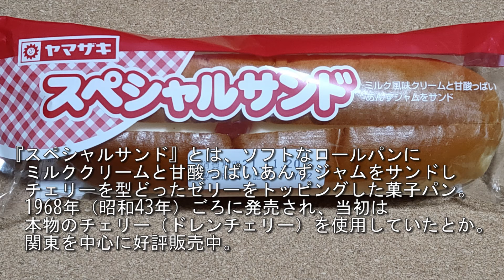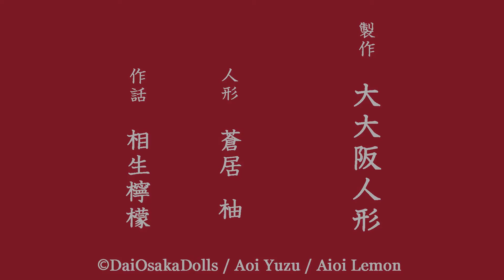『映えるマリトッツォ』いちまーずのお部屋#041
演芸番組『いちまーずのお部屋』次から次へと現れるスイーツブーム。浜の真砂は尽きるとも、世にスイーツの種は尽きまじ。この動画は、人形漫才師のミカン・ポンカン・サンポウカンたち三姉妹の日常風景です

ツッパリHigh School Rock'n Roll(登校編)／横浜銀蝿

山崎製パン | 商品情報 | 商品情報［菓子パン］ | スペシャルサンド

『スペシャルサンド』とは、ソフトなロールパンにミルククリームと甘酸っぱいあんずジャムをサンドしチェリーを型どったゼリーをトッピングした菓子パン。
1968年（昭和43年）ごろに発売され、当初は本物のチェリー（ドレンチェリー）を使用していたとか。
関東を中心に好評販売中。

★人形アニメの『大大阪人形』金曜18時更新★

『いちまーずのお部屋のテーマ』作詞・作曲／相生檸檬
『わたしは人形』作曲／不詳　演奏／相生檸檬

私たちのオリジナル作品はフィクションであり、実際の人々やグループとは何の関係もありません
掲載された情報は正確であるように努めていますが、誤りがある可能性があります。また掲載された情報を参考にした結果、何らかの損害が発生しても、当方では一切の責任を負いかねます

制作 大大阪人形／蒼居柚／相生檸檬

Mikan, Ponkan and Sanpokan are ball-jointed Ichimatsu dolls in Great Osaka.This movie is the daily scene of three sisters, Mikan, Ponkan, and Sanbokan, who are ball-jointed dolls.

"Theme From the Ichimars" Lyric and Music by Aioi Lemon
"A DOLL I AM" Music by Anknown / Performance by Aioi Lemon

"DaiOsaka Dolls" is a label of the doll stopmotion animation.

Our original works is fiction and has nothing to do with real people or groups.
We strive to ensure that the information provided is accurate, but it may be incorrect. In addition, as a result of referring to the posted information, we cannot take any responsibility even if any damage occurs.